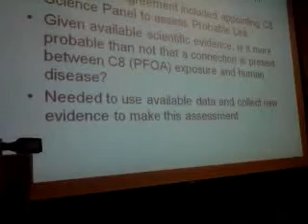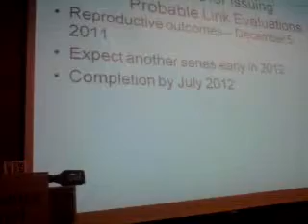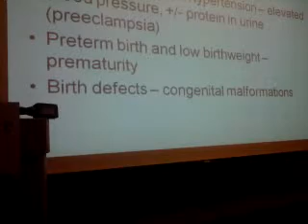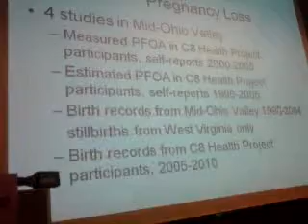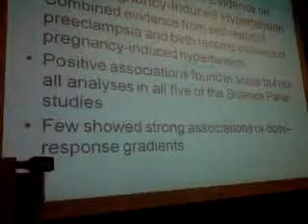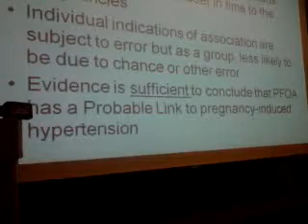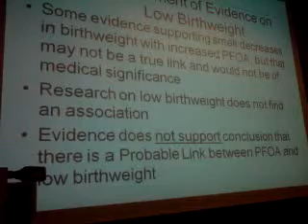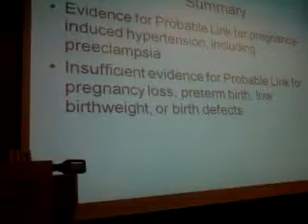Dr. David Savitz.3GP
Dr. Savitz is a member of the C-8 Science Panel and presented conclusions on one of several studies being conducted concerning whether there are any ill health effects or human disease that can be linked to exposure to PFOA or C-8 used by DuPont to make Teflon.